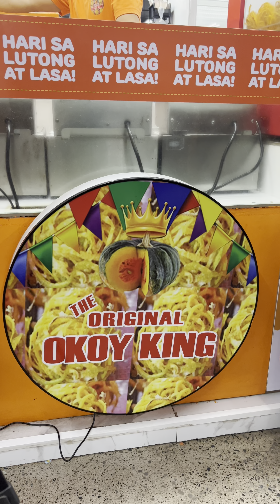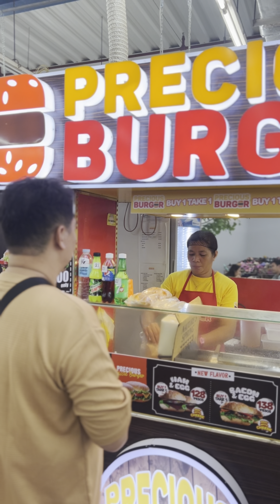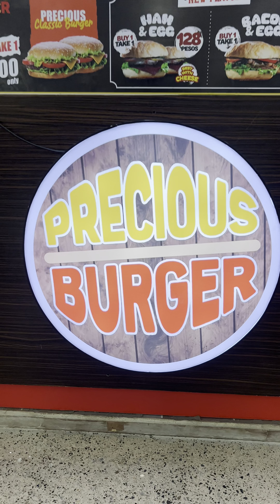Foodtrip with Okoy King and Precious Burger